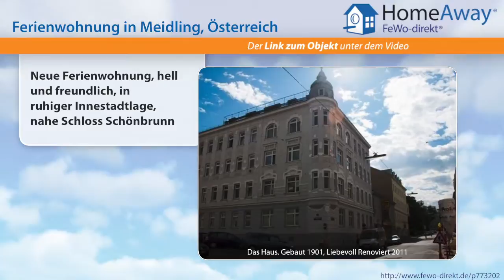Wien: Neue Ferienwohnung, hell und freundlich, in ruhiger Innestadtlage - FeWo-direkt.de Video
Ferienwohnung in Wien Österreich für 2 Personen :
Neue, modern eingerichtete Mini-Loft (2 Personen + 1 Extraperson moeglich) in ruhiger, zentraler Wien- Lage mit allem, was man fuer einen erholsamen Aufenthalt in der Kaiserstadt braucht. Das sanierte Jahrhundertwendehaus in dem sich die Wohnung im obersten Stock befindet bietet einenwunderbarern Ausblick ueber die Daecher Wiens bishin zu den Hugeln des Wienerwalds. , und ist mit einem Lift...